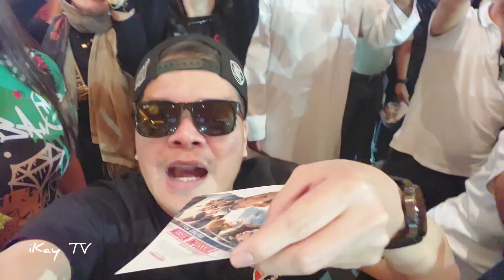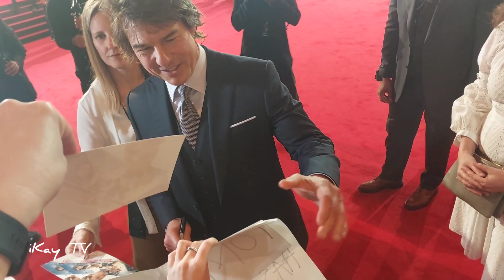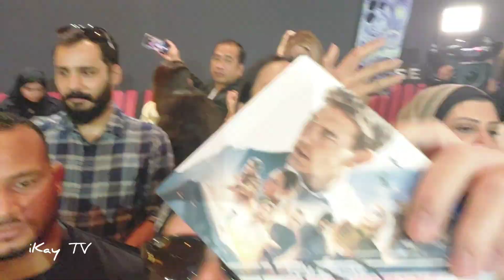Mission Impossible Dead Reckoning cast Red Carpet[]Premiere in Abu Dhabi []Tom Cruise[]Fan Zone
Mission Impossible Dead Reckoning part 1 cast Tom Cruise,Simon Pegg,Hayley Atwell,Pom Klementieff with director Christopher McQuarrie red carpet premiere @Emirates Palace Mandarin Abu Dhabi